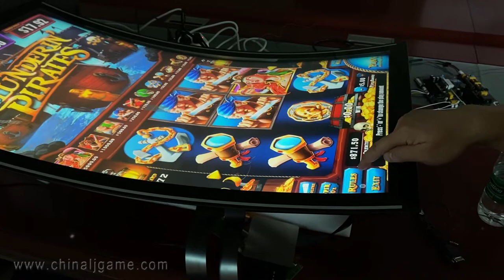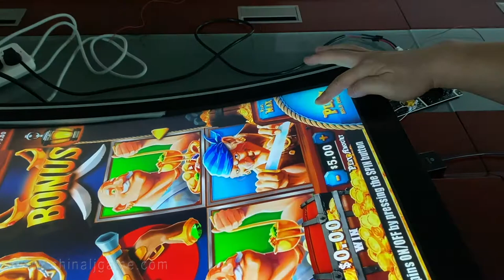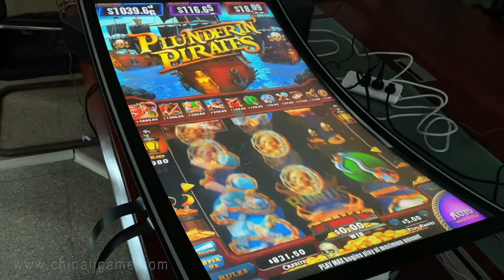43 Inch Touch Screen Casino Slot Jackpot Vertical Fusion 4 Buffalo Gambling Games Machines For Sale